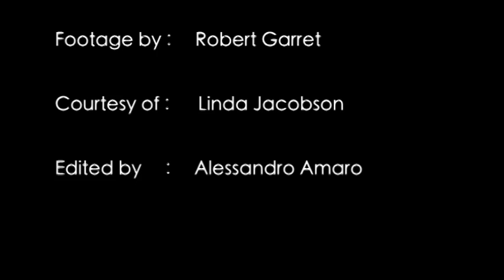Pacific Standard Time Preview at Bleicher Gallery